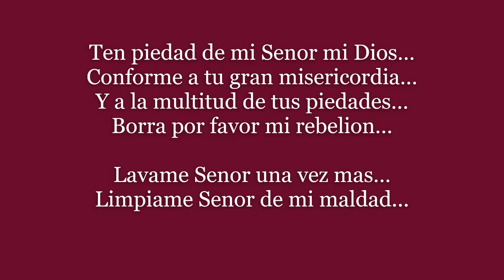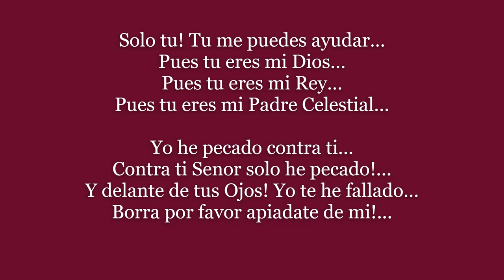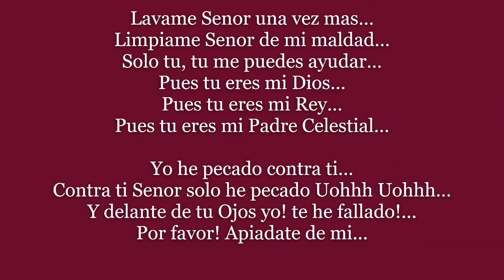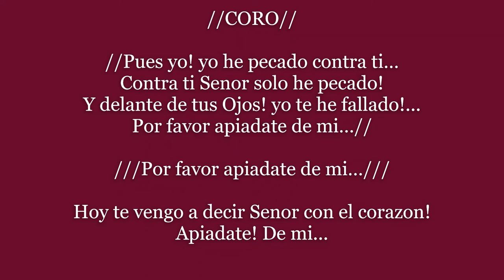Evelyn Capone - Himno SALMOS 51 con Letra - Cancion de Adoracion a Dios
Musica Cristiana Salmos 51 (Salmos del Rey David) una oracion y canto de suplica a Dios pidiendo misericordia y perdon por los pecados cometidos, el Rey David sabia que al corazon contrito y humillado Jehova nunca desprecia, sus oidos estan atentos a un corazon que clama a El con sinceridad, busca a Dios hoy, no pierdas mas tiempo!
Cancion del CD NADA SIN TI de Evelyn Capone (Evelyn Caceres)
Comparte y subscribete! Dios te bendiga!!!